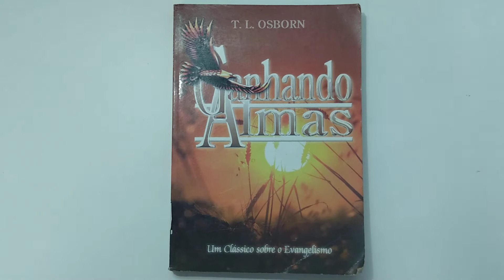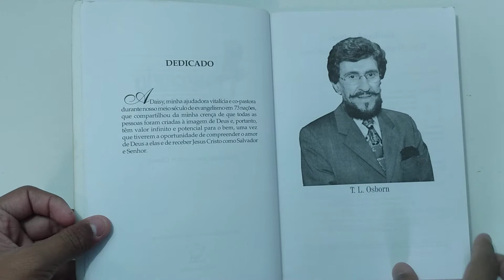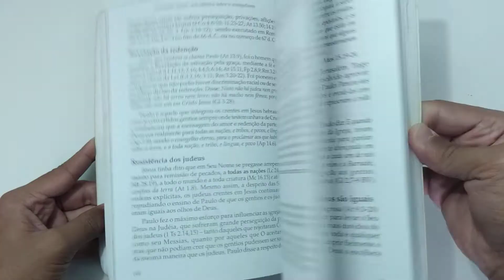Ganhando almas, T. L. Osborn-livro-sebolereconhecimentoPi83